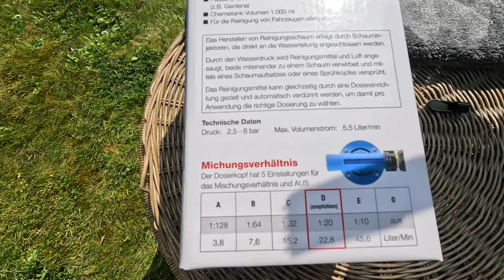Produkttest CleanTruck Caravan- und Camperreiniger -wird er uns überzeugen?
Schwarze Streifen - schafft es dieser Reiniger? Produkttest Clean Truck
- Caravan- und Camperreiniger

Wer ein Wohnmobil oder Wohnwagen besitzt, kennt sie, diese lästigen
schwarzen Streifen, die nur mühselig zu beseitigen sind und schneller
wieder kommen, als man es gerne möchte. Wer von uns hat nicht schon
vieles ausprobiert von alten Hausmitteln bis hin zu teuren Chemiekeulen.
Freundlicherweise hat die Firma CleanTruck uns gebeten, ihr Produkt
einmal zu testen. Unsere Internetrecherche stimmte uns ganz
zuversichtlich und so nahmen wir das Angebot gerne an. Ob das Produkt
nun verspricht, was wir erwartet haben, ob wir den Reiniger
weiterempfehlen, das verraten wir ich in diesem Video. Zusätzlich gibt
nur noch auf den Playbutton drücken.

Links:
unser 15% Code: Duckmobil15

Teilnahmebedigungen

  1.  Veranstalter ist der Youtubekanal "Duckmobil on Tour"
  2.  Jeder der bei Youtube angemeldet ist kann an unserem Gewinnspiel teilnehmen.
  3.  Der Versandt der Gewinne kann nur innerhalb Deutschlands erfolgen, daher können auch nur Youtube Abonenten mit Sitz in Deutschland  teilnehmen.
  4.  Das Gewinnspiel startet am 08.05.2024 um 17:00 Uhr und endet am 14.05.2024 um 24:00 Uhr.
      Die Auslosung findet dann am 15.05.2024 statt.
5. Die Teilnahme kan nur durch den Kommentar "Cleantruck" unter dem Werbevideo auf unserem Kanal erfolgen.
  6.  Doppelte Kommentare werden gelöscht und die Teilnehmer vom Gewinnspiel ausgeschlossen.
  7.  Die Gewinner werden durch eine automatiesierte Software ermittelt.
  8.  Zu gewinnen gibt es ein Komplettset mit Schaumkanone der Firma Clean Truck.
  9.  Sachgewinne können nicht bar ausgezahlt werden.
  10. Die Gewinne können weder getauscht noch übertragen werden.
  11. Nach Bekanntgabe der Gewinner haben diese Zeit bis zum 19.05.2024 die Lieferadresse innerhalb Deutschlands an
Sollte sich einer der Gewinner bis dahin nicht melden, so wird ein neuer Gewinner ermittelt  und dieser Benachrichtigt. die Lieferung des Gewinns erfolgt, nach erhalt der Lieferadresse, ab dem 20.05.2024.
  12. für die Beschaffenheit des Gewinns übernimmt Duckmobil on Tour keine Haftung.
  13. Die Gewinner werden durch eine automatiesierte Software ermittelt.
  14. Die Gewinner werden durch ein Kurzvideo auf unserem Kanal bekannt gegeben. Zusätzlich erfolgt die Bekanntgabe auch auf Instagramm.
      Die Gewinne werden ab dem 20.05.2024 versendet.
  15. Die Datenschutzrichtlinien sind auf unserem Kanal einsehbar. Die Namen der Gewinner sowie die Lieferadressen werden nach Versand
      der Gewinne gelöscht.
  16. Mit der Teilnahme an unserem Gewinnspiel erteilen Sie uns die datenschutzrechtliche Einwilligung zur vorübergehenden Speicherung
      und Nutzung Ihrer Daten.
  17. Es werden keine externen Dienstleister von uns eingeschaltet.
  18. Die Teilnahme erfolgt über die Kommentarfunktion unter dem Video. Die Benachrichtigung erfolgt durch ein Kurzvideo sowie einer
      Mitteilung unter dem entsprechenden Kommentar und einer Bekanntgabe auf Instagramm.
  19. Mehrfache Kommentare von ein und demselben Teilnehmer werden gelöscht und der Teilnehmer vom Gewinnspiel ausgeschlossen.
  20. Sollte das Gewinnspiel wegen technischer Problem nicht stattfinden können, so wird dieses Gewinnspiel zeitnah wiederholt.
  21. Der Rechtsweg ist zur Gänze Ausgeschlossen.
  22. Die Verwendung von Teilnahmerobotern und Gewerblichen Eintragungsdiensten ist untersagt und wird als versuchter Betrug gewertet.
  23. Mit der Teilnahme an unserem Gewinnspiel stimmen Sie der Publizierung von Beiträgen ausdrücklich zu.
  24. Ebenso stimmen Sie, mit der Teilnahme an unserem Gewinnspiel, der Veröffentlichung der Gewinner auf Youtube und Instagramm zu.

Viel Glück bei unserem Gewinnspiel!